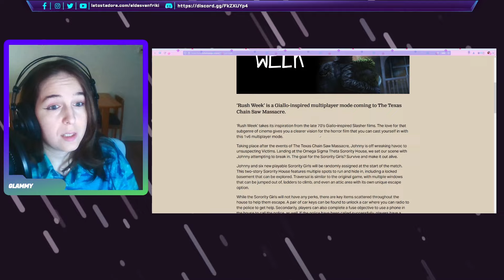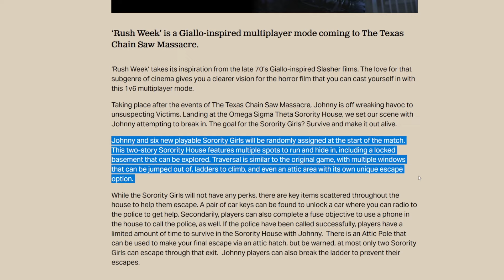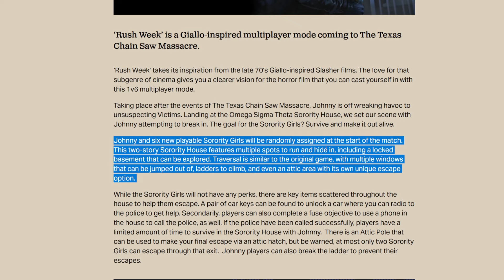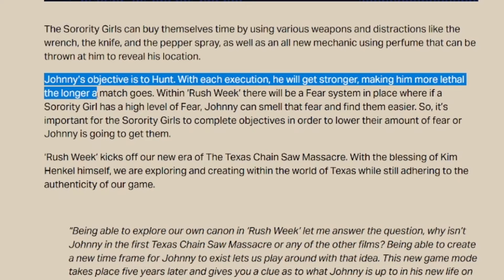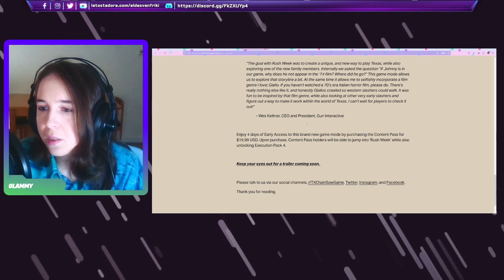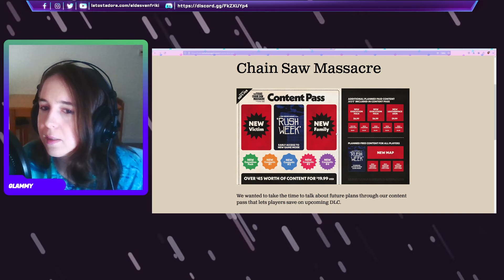TODO Sobre RUSH WEEK y PASE de Fase 1 | The Texas Chainsaw Massacre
Te cuento en este video todas las novedades que ya conocemos sobre el gameplay de Rush Week el nuevo modo de juego que estará disponible en The Texas Chainsaw Massacre de manera anticipada a partir del 26 de Septiembre de 2024. ¿Y tú jugarás? Te leemos en comentarios!

📺​ Recuerda que puedes vernos en directo (a Nally y a mi, Glammy) viernes a domingo desde las 21:00h (horario español) Estaremos encantad@s de conocerte!